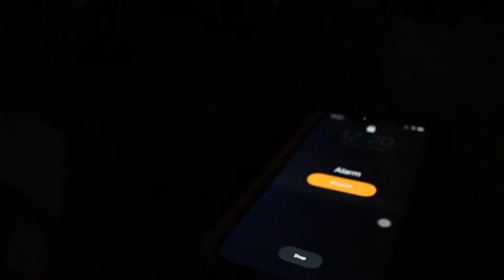First Day ( Maine Vlog 1)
Video Equipment
GoPro Hero 7 Black
GoPro Chesty
Canon EOS T5